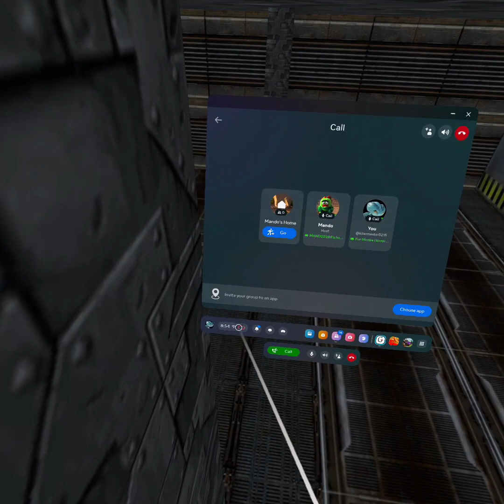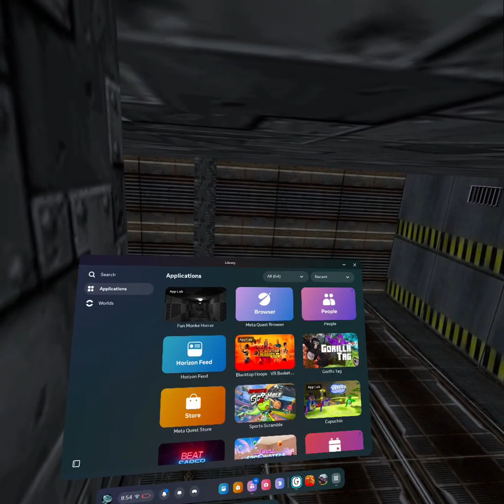Fun Monkey Horror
I played Fun Monkey Horror with my buddy!